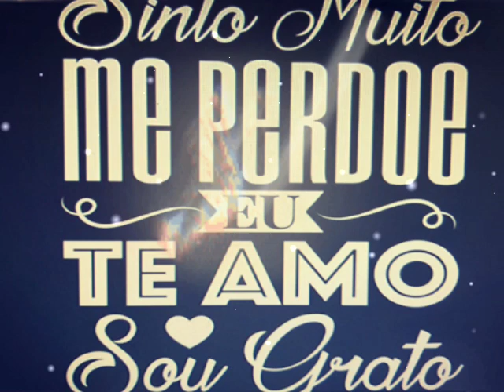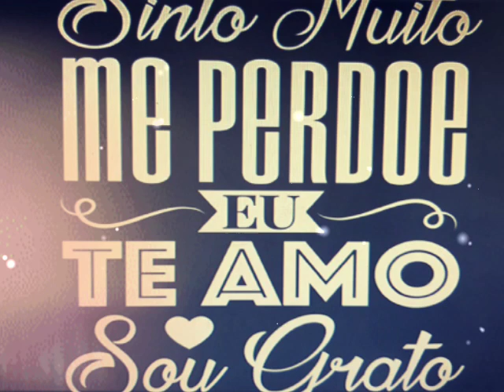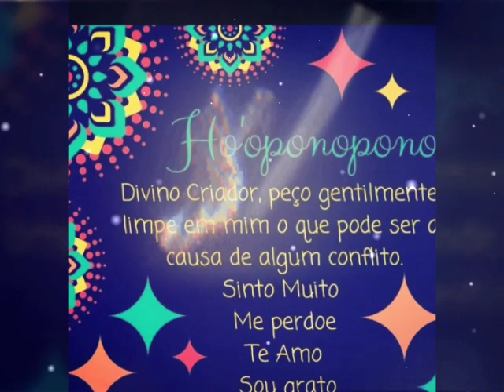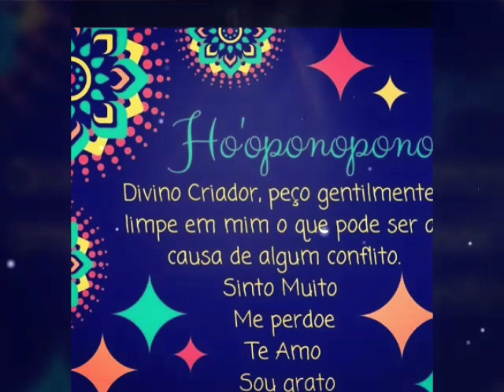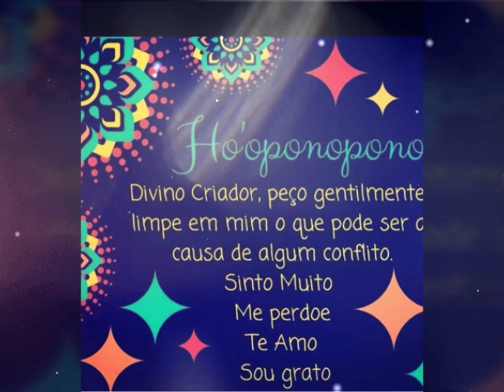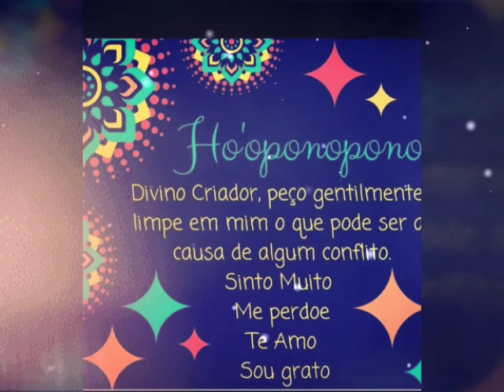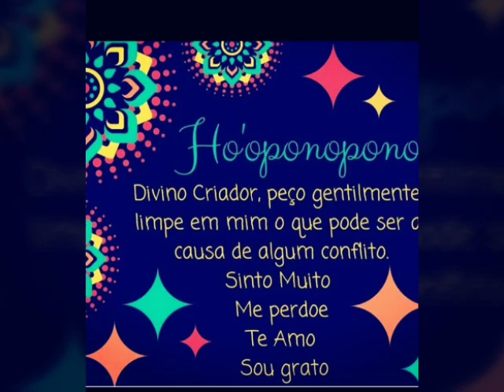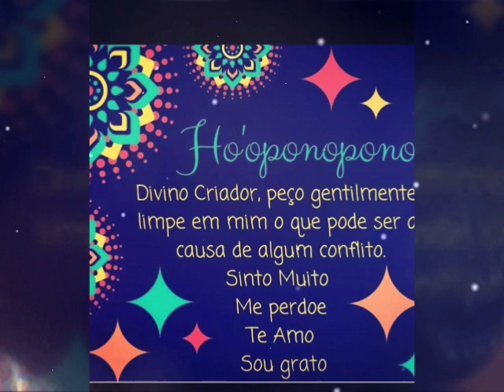📿 HO'OPONOPONO POR FABI SANTOS 📿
Vamos fazer Juntos as 108.x
SINTO MUITO
POR FAVOR ME PERDOE
TE AMO
SOU GRATA
SEMPRE NA FRENTE PONHA SEU INTUITO. SEU DESEJO
FAÇA SEMPRE PRIMEIRO PRA VC...
E DEPOIS PARA QUE SE DESEJA
DINHEIRO
SAUDE
TRABALHO
AMOR.
BOA SORTE